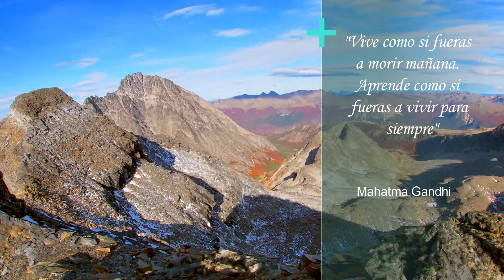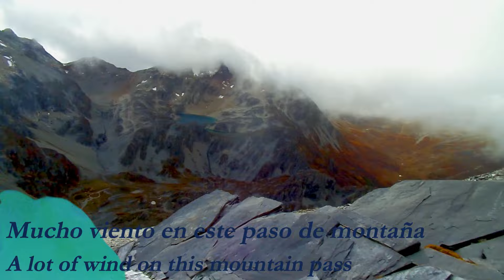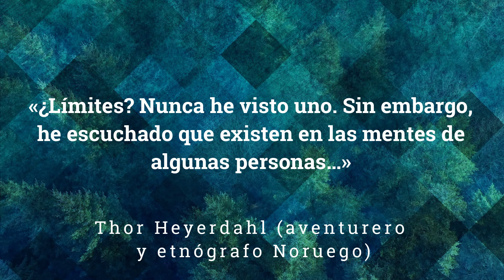cerro Cornú, vuelta grande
Entramos por la senda que va a la laguna Argentina, aprox km 7 de la ruta J, y antes de llegar nos desviamos hacia el Este, para empezar a explorar lugares nuevos para nosotros.
Hermosos valles, rios y lagunas nos sorprenden una vez mas.
Espero les guste este nuevo video
Saludos